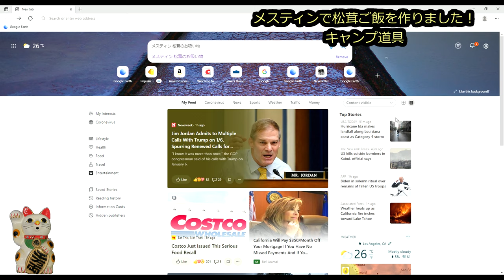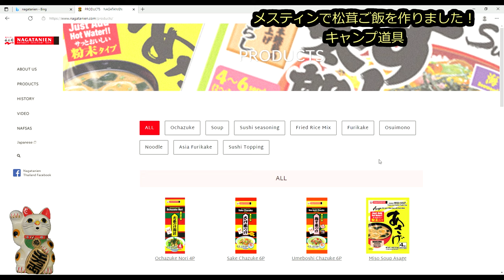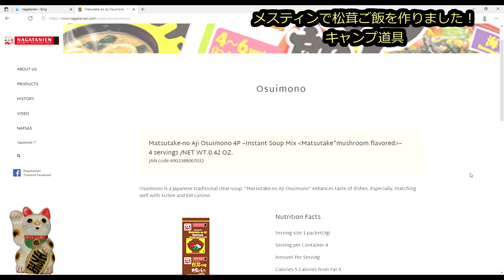【アメリカ生活】メスティンで松茸ご飯を作りました！キャンプ道具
本日は「メスティンで松茸ご飯を作りました！」というお話です。
今回はキャンプ用に松茸の味　お吸い物でご飯を炊いたのでお伝えします。
2002年アメリカ移住。
[Video equipment]
--DJI Osmo Pocket
-- Sony Xperia XA2 Ultra
-- DJI Osmo Mobile 3
-- SLIK Tripod
-- Celestron Heavy-Duty Altazimuth Tripod
-- Gosky Universal Cell Phone Adapter Mount
-- Phone tripod
-- Celestron Ultima 80 Angled Spotting Scope